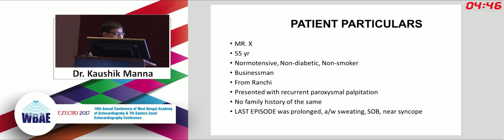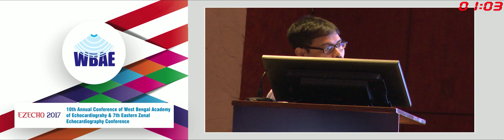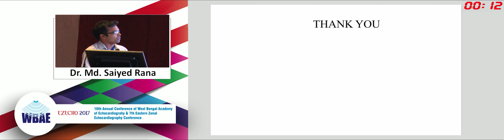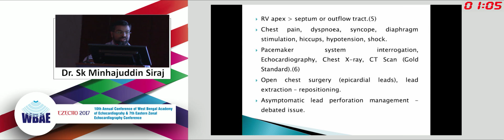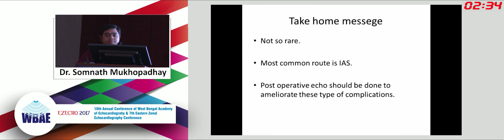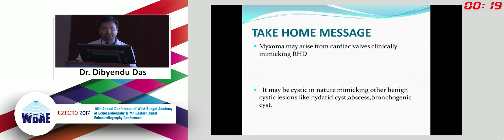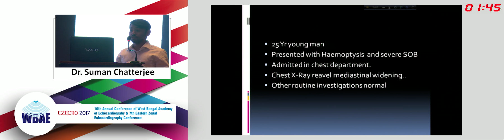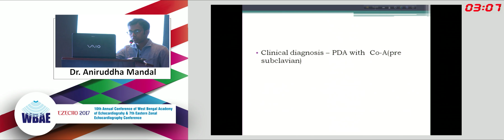WBAE EZECHO 2017 - Day 3, Session 1